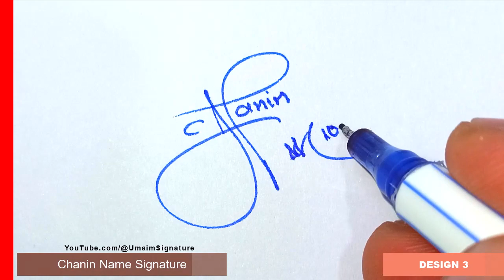Chanin Name Signature Style - C Signature Style - Signature Style of My Name Chanin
Hey guys!
In this video I will show you how to make a signature of Chanin Name Signature Style - C Signature Style - Signature Style of My Name Chanin